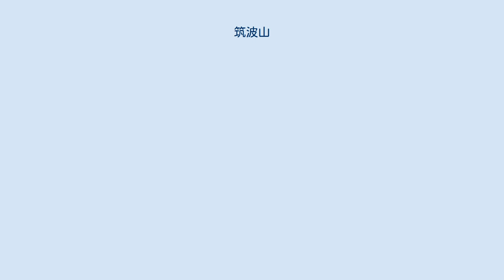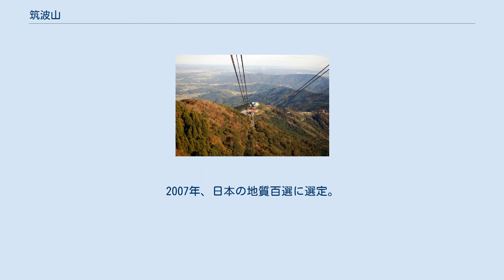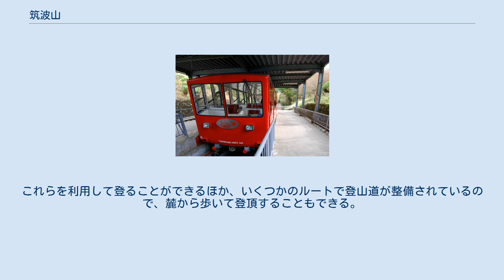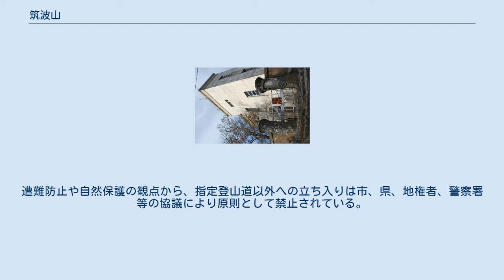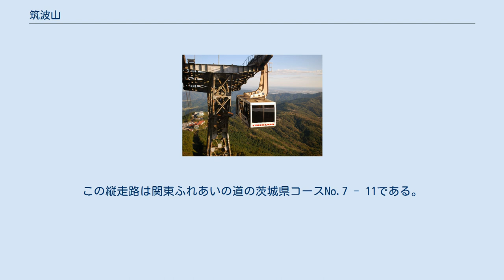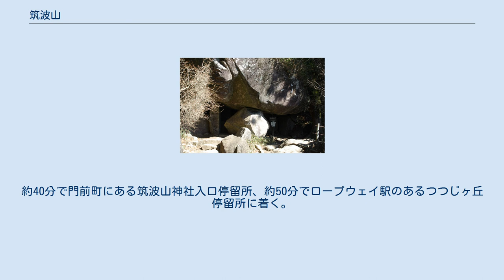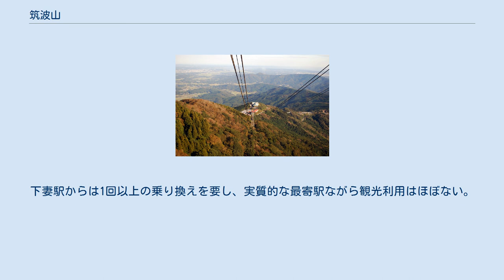筑波山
筑波山の地形図 筑波山（つくばさん）は、日本の関東地方東部、茨城県つくば市北端にある標高877mの山。
筑波山神社の境内地で西側の男体山（標高871m）と東側の女体山（標高877m）からなる。
雅称は紫峰（しほう）。
筑波嶺（つくばね）とも言い、茨城県のシンボルの一つとされている。
 富士山と対比して「西に富士、東に筑波」と称される。
茨城県の県西地方からの眺めが美しいとされる。
全域が水郷筑波国定公園に指定された保護エリアであり、中腹から山頂付近は特別保護地区（自然公園法）に指定され筑波山神社境内地となっており、古くから樹木および木竹以外の植物の損傷・植栽、動植物の捕獲・採取等が禁じられてきたほか、火器の無許可使用、リード無しのペット散歩等の行為も禁止されている。
『万葉集』にも詠まれ、日本百名山、日本百景の一つとされる。
百名山では最も標高が低く、開聞岳（標高924m）とともに1000m未満の山。
独立峰にみえるが、実際には八溝山地最南端の筑波山塊に位置する。
火山と誤解されることもあるが、実際には火山ではなく、隆起した深成岩（花崗岩）が風雨で削られて形成されたとされる。
なお、山頂部分は斑れい岩からなる。
 高さは長らく三角点の標高である876 mとされていたが、1999年に最高点の877 mに変更された。
 筑波山は石岡市および桜川市にもまたがる。
男体山・女体山山頂には筑波山神社の本殿があり、山腹には拝殿がある。
『常陸国風土記』には筑波山の神が登場する。
筑波山神社拝殿には坂東三十三箇所25番札所の筑波山大御堂（中禅寺）が隣接する。
筑波山は、ガマの油売りの口上などでも知られる。
山中には巨石、奇石、名石が数多く散在し、それぞれに名前がつけられ、多くの伝説を生み、それらに対する信仰が今日でも受け継がれ、山そのものが「神域」として崇められている。
筑波神社境内社や随神門など、県や市の指定文化財となっているものが多数存在する。
開山以来、「結界」が張られており、荒れた時代もあったが、現在でも「霊山」であり山の万物が「神体」とされている。
「夜間は男体・女体の神々が御幸ヶ原に出現する」ため「二人の遊楽を妨げてはならず入山しない」とする文化がある。
 関東平野を一望するロケーションの良さからアマチュア無線用中継局・筑波山レピータもある。
関東平野の北東部にあることと、同平野では希有な独立峰的な山であることから、気象観測や無線通信の上でも重要な拠点とされ、山頂付近には数多くのアンテナが存在する。
1893年に山頂付近で気象観測を開始した後に筑波山測候所が置かれ、2006年からは筑波大学による筑波山気象観測ステーション（2016年に筑波山神社・筑波大学計算科学研究センター共同気象観測所へ改称）として男体山頂にて観測を行っている。
 筑波山からは富士山の美しい景観を眺められるため、2005年に関東の富士見百景に選定された。
2007年、日本の地質百選に選定。
 旧日本軍では「真珠湾攻撃を実施せよ」を命じる隠語は「ニイタカヤマノボレ（新高山登れ）」であったが、「直ちに帰投せよ」を表す隠語は「ツクバヤマハレ（筑波山晴れ）」であった。
 歌川広重『名所江戸百景』より。
広重は、江戸の街からの地平線を描く場合に、西方なら富士山、北や北東なら筑波山を描くことが多かった。
 筑波山は古来より農閑期の行事として大規模な歌垣（かがい）が行われ、近隣から多数の男女が集まって歌を交わし、舞い、踊り、性交を楽しむ習慣があった。
これは今年の豊穣を喜び祝い、来る年の豊穣を祈る意味があった。
 『常陸国風土記』には、筑波山における歌垣について、富士山との比較で次のような話を載せている。
諸国をめぐり歩く神祖尊（みおやのみこと）が、新嘗の日に富士山を訪ねた。
ところが富士の神は新嘗祭で忙しいからと一夜の宿を断った。
神祖尊は嘆き恨んで、「この山は生涯冬も夏も雪が降り積もって寒く、人が登れず、飲食を供える者もなくしよう」といい、今度は常陸の筑波山に行き宿を乞うた。
筑波山は新嘗祭にもかかわらず、快く宿を供し、飲食を奉った。
喜んだ神祖尊は、「…天地（あめつち）とひとしく 月日と共同（とも）に 人民（たみぐさ）集い賀（よろこ）び 飲食（みけみき）豊かに 代々（よよ）絶ゆることなく 日々に弥（いや）栄え 千秋万歳（ちあきよろずよ） たのしみ窮（きわま）らじ」と歌...